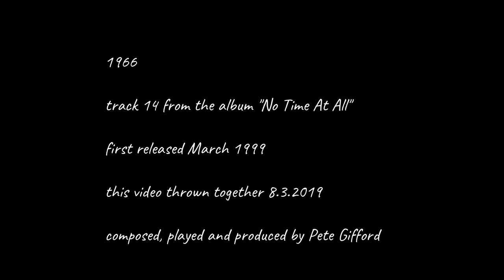PETE GIFFORD No Time At All (14/15) 1966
track 14 from the 1999 album No Time At All

The bulk of the tracks on this album were taken from a single improvised guitar performance using a 1979 Fender Stratocaster played through three Peavey Ultraverb II effects units. Some sections of the performance are presented here exactly as played. Others have been treated (or punished, depending on how you look at it).
The Morganic series of keyboard loop experiments were inspired by Morgan Fisher.